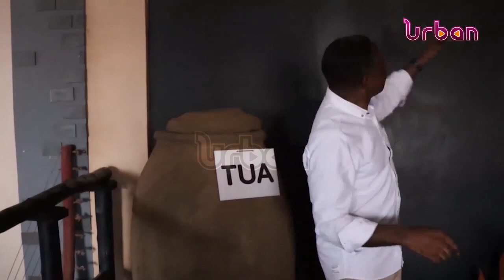How Lango people used to store grains